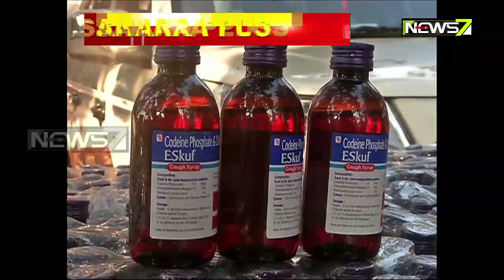Cough Syrup Racket: Mastermind's Aid Arrested, Grilled On Remand